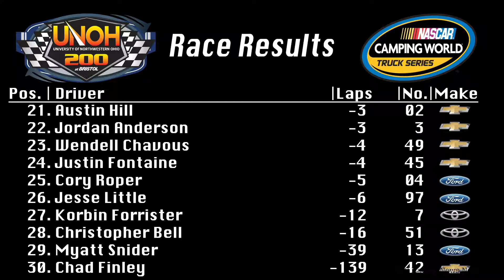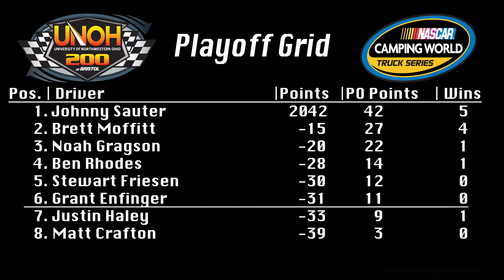2018 UNOH 200 @ Bristol Motor Speedway | NCWTS Rewind Show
Looking back at Thursday's UNOH 200 from Bristol with race results, post race thoughts from Stewart Friesen, Matt Crafton and Johnny Sauter, as well at the playoff grid heading into week one of the playoffs.

All photos, including thumbnail photo, courtesy of Getty Images.

Media center video courtesy NASCARMedia.com.